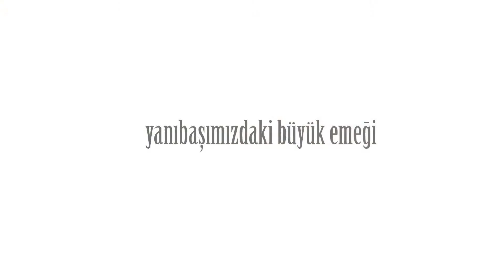Kısa Bir Hikaye: Arı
Thrakis Doğal Yaşam ve Kampçılık olarak en küçüğünden en büyüğüne tüm canlıları doğal yaşamında görünteleme çalışmalarına devam ediyoruz.

"Kısa Bir Hikaye: Arı" filmi, tarihin derinliklerde Thrakların izini sürerken Romanya'da çekildi.

Kamera : Ipad mini
Kameraman : Tora BENZEYEN